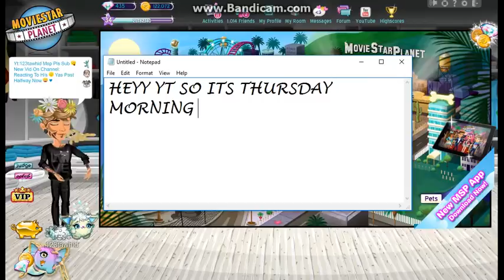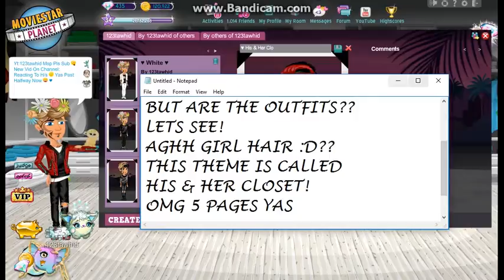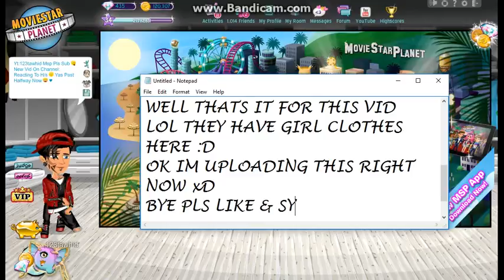His & Her Closet Theme Looks & Animations!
♥ Mixed Gender Theme Luv It ♥
♥ I'm Trying To Publish This First Lol ♥
Uk-123tawhid
Uk (Backup)-123tawheed
Ca-123tawhid Uk
Us-123tawhid
ie-123tawhid
( I Have Acc's On Every Server Of Msp All Named 123tawhid Uk )